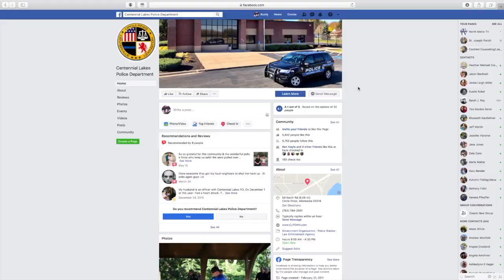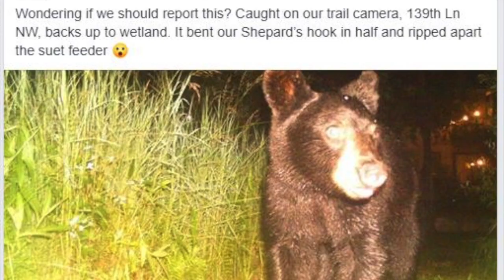Centennial Lakes Police Offer Bear Awareness Tips After Circle Pines Sighting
Video captured bear sighting near busy intersection in Circle Pines, and officers want people who see wildlife to know how to best respond.